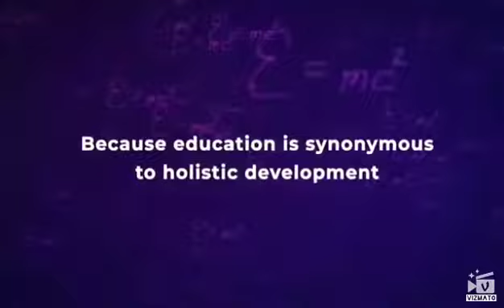SSA Sarva Shiksha Abhiyan